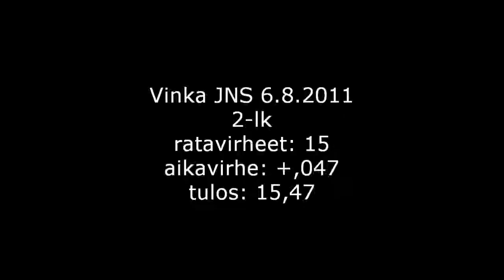Vinka_JNS_6.8.2011_C